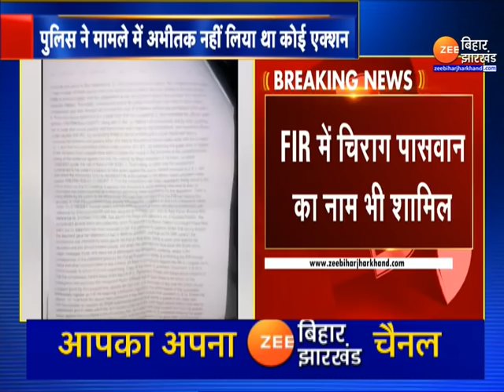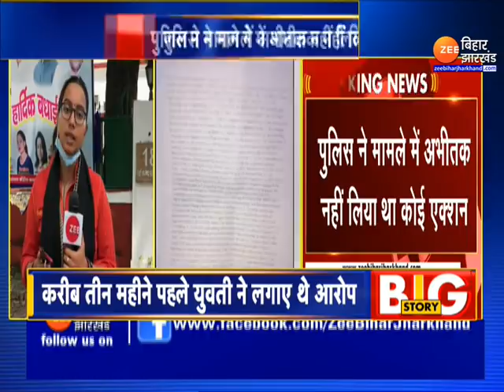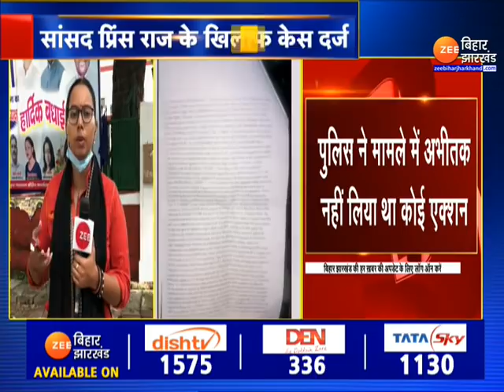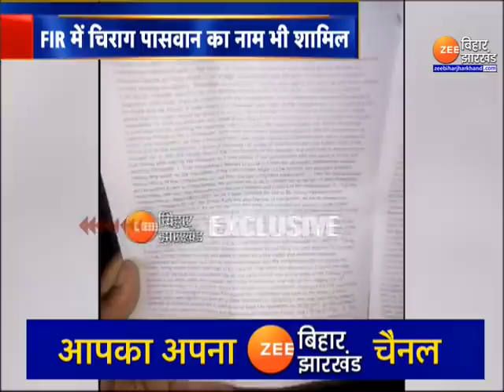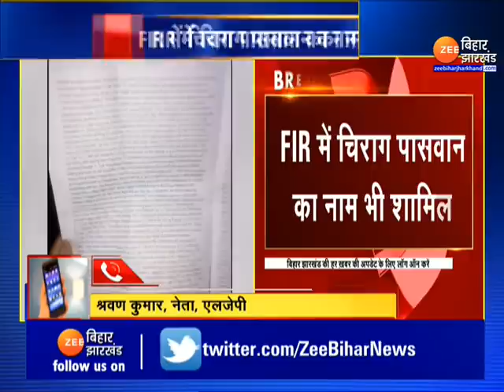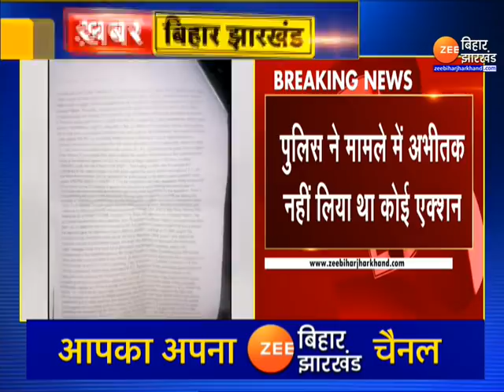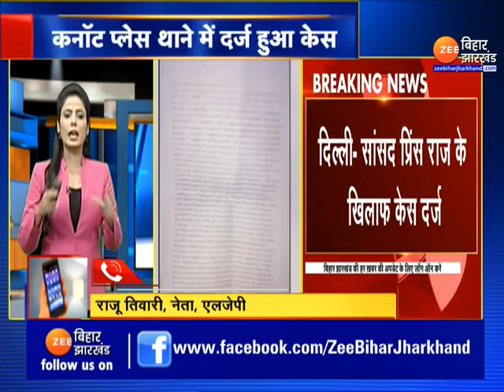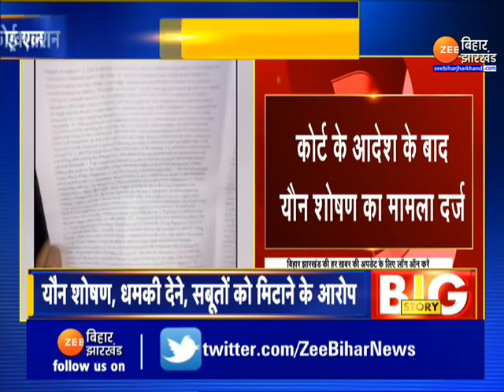LJP MP Prince Raj पर दिल्ली पुलिस ने दर्ज की रेप की FIR, Chirag Paswan का भी नाम शामिल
Delhi Police registers rape FIR against LJP MP Prince Raj, Chirag Paswan's name also included

दिल्ली में लोकजन शक्ति पार्टी के सांसद प्रिंस राज पासवान के खिलाफ यौन शोषण का मामला दर्ज किया गया है. कोर्ट के आदेश के बाद कनॉट प्लेस थाने में मामला दर्ज हुआ है. एफआईआर में प्रिंस राज के बड़े भाई चिराग पासवान पर भी धमकाने का आरोप लगाया गया है. करीब तीन महीने पहले युवती ने दिल्ली पुलिस को शिकायत दी थी कि प्रिंस ने उसका यौन शोषण किया, जान से मारने की धमकी भी दी. इतना ही नहीं प्रिंस ने सबूतों को मिटाने की भी कोशिश की.